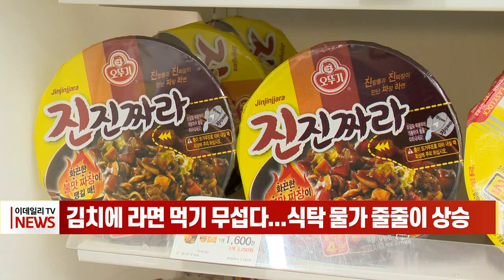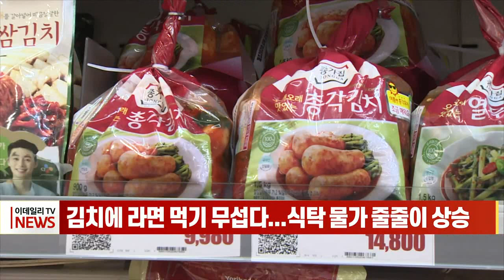김치에 라면 먹기 무섭다... 식탁 물가 줄줄이 상승 (20220916)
# 김치에 라면 먹기 무섭다... 식탁 물가 줄줄이 상승